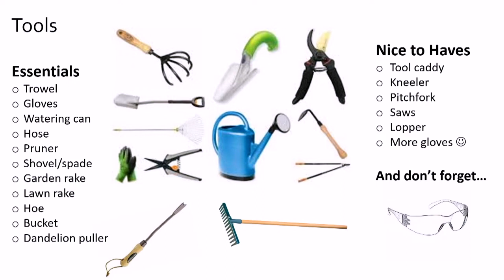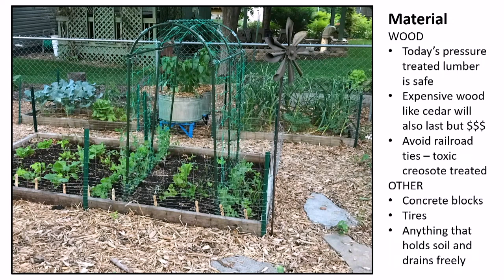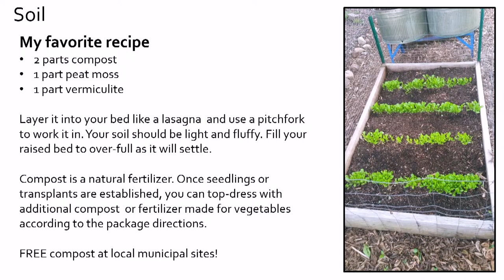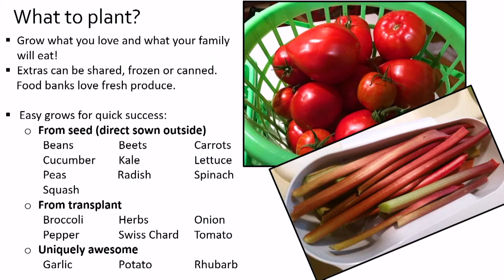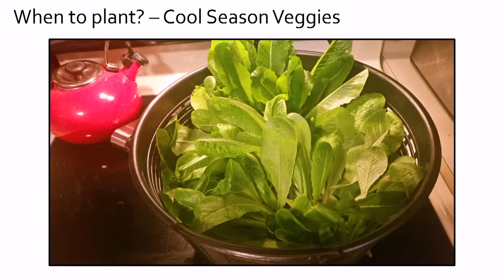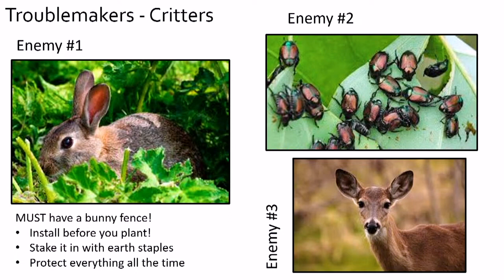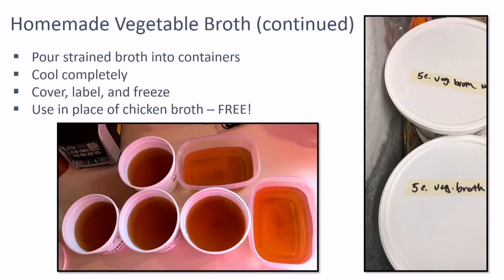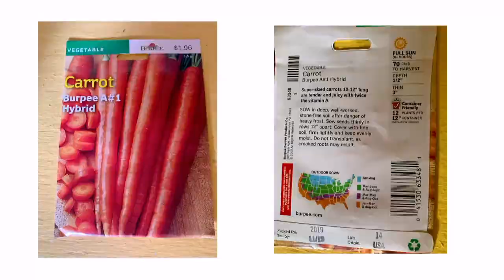Growing Your Own Veggies 101 | Second Sunday Garden Forum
Lisa Hinzman Howard or as she’s known in the gardening world, Midwest Garden Gal, will cover GIY (Grow It Yourself): Veggies 101, to encourage gardeners to adopt the worldwide trend to grow your food to know your food.

The program covers soil basics, getting started with raised beds, how to expand the season to maximize your harvest plus unique ideas around vertical, succession and companion planting for growing veggies at home. Lisa will help ease gardening anxiety to help anyone - from pros to wannabes and dabblers - find success in their space. She wants all gardeners to achieve quick success and find long-term enjoyment in the garden.

Lisa is an Iowa State Extension Master Gardener with Linn County and has 20-plus years of gardening experience. In 2016, she founded Midwest Garden Gal, LLC. Her book, "Cheap Tricks Gardening: Cause You Don’t Need to Spend a Fortune for Fabulous" was published in 2022. Signed copies of Lisa’s book will be available to purchase at the event.

The Second Sunday Garden Forums are cosponsored by Project GREEN and the Iowa City Public Library.